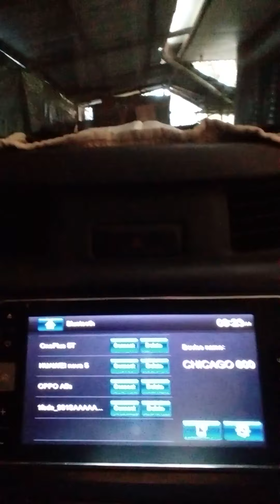my weekly driving sideline.....